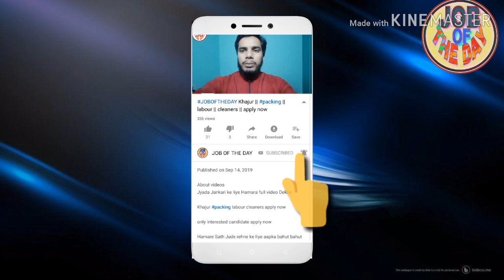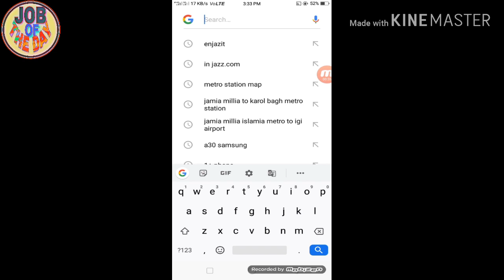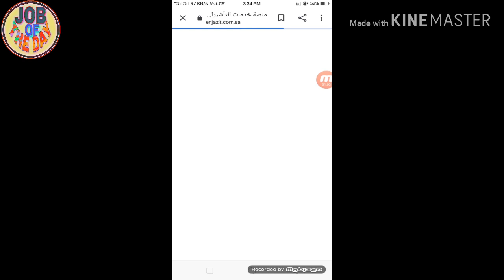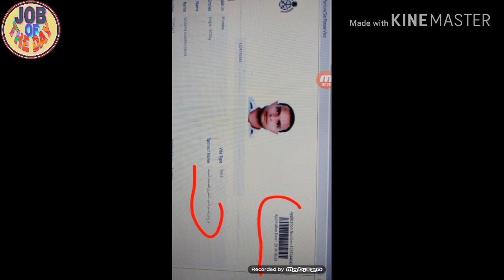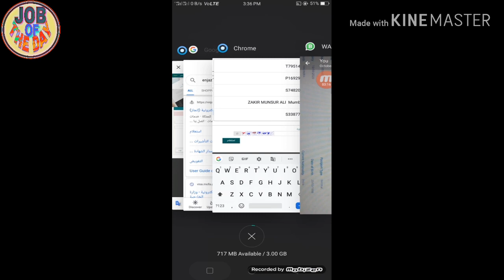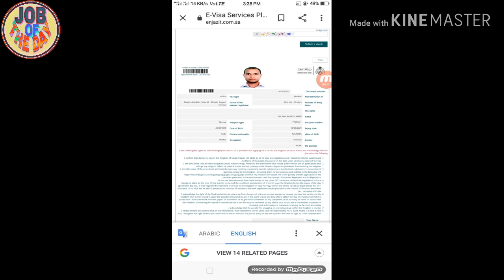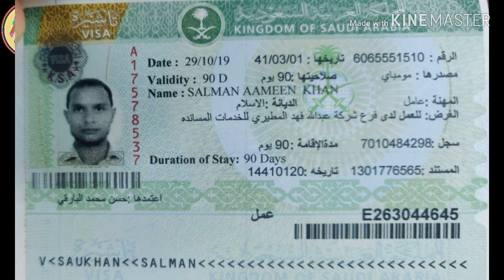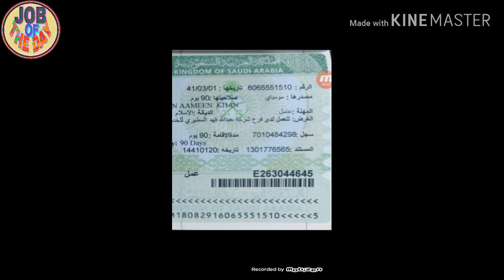JOBOFTHEDAY SAUDI ARAB ONLINE VISA CHECK ORIGINAL AUR FRAUD PAHCHAN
About videos

SAUDI ARAB ONLINE VISA CHECK ORIGINAL AUR FRAUD PAHCHAN

Job search,
girl job
job searching
Classified job
Home jobs
job farmhouse
job hiring
driving jobs
job in London
welding jobs
vacancy
online data entry jobs
Restaurant jobs
job website looking for a
security job
visit visa
tourist visa
Ajman visa
Sharjah visa
Abu Dhabi job
room jobs
Mall jobs
mechanical Engineering
civil job
electrical job
10th pass job
12Th pass job
fresher jobs
driving
security guard
airport jobs
free job
food job
Azad visa
new requirement
new seeker
Dubai
shopping mall job
cook job
helper jobs
cleaner job
online
cook job
bike job
shop job
Job in Singapore
Civil engineer
For men
Labour category
Aluminium fabricator
Civil foreman
Masjid cleaning
Plumber
AC technician
AC mechanic
AC helper
Auto AC technician
Duct man
Aluminium fabricator
Civil helper
Electrical engineer
Construction labour
House driver
High salary jobs
Mechanical helper
Kuwait jobs
Packing helper
Packing job
Food packing
Employment visa
Direct selection
CV selection
Food packing
 apply now

Plz 🙏🙏🙏🙏🙏🙏🙏🙏🙏🙏🙏🙏🙏🙏